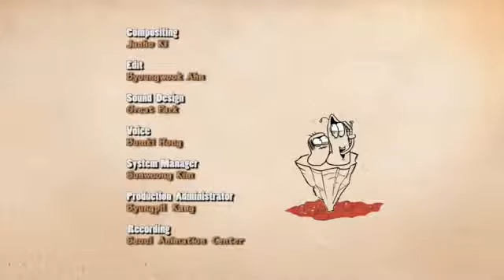Hoạt Hình Larva - Earthquake